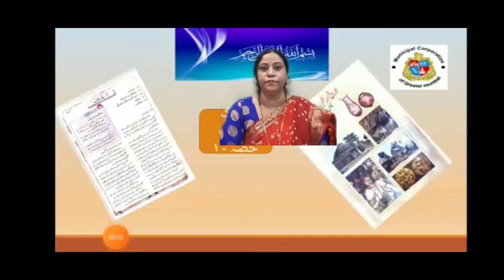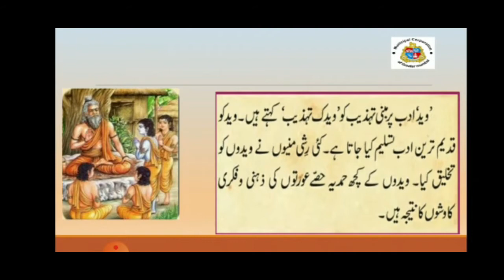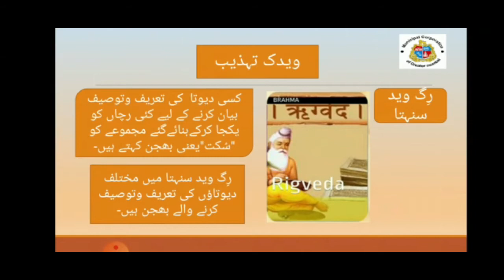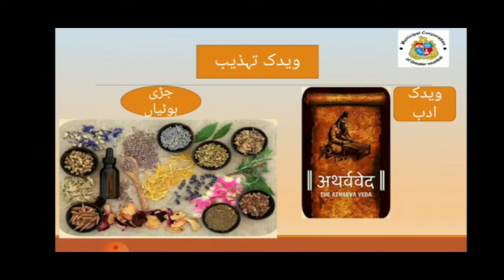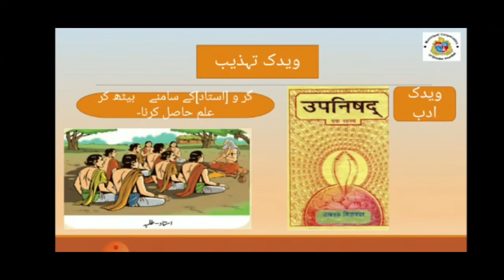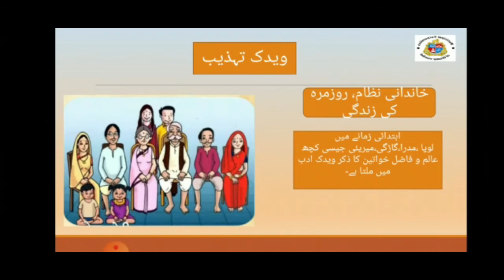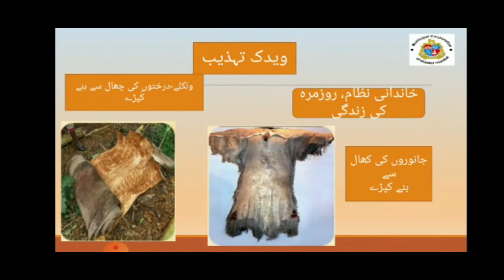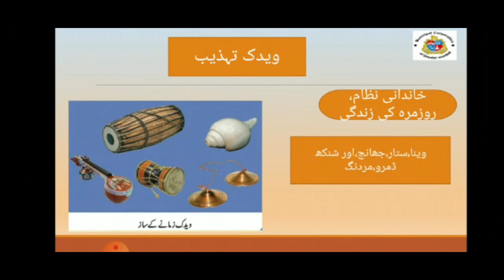BMC Edu.Urdu History Std 6th Chp 4 The Vedic Civilization.